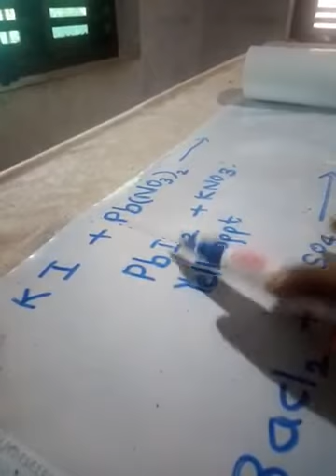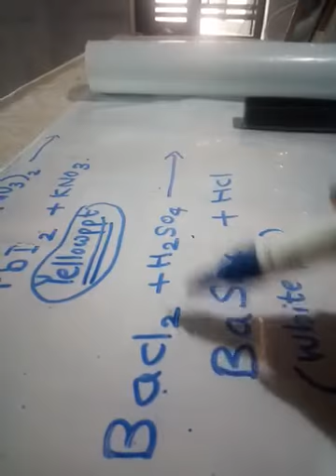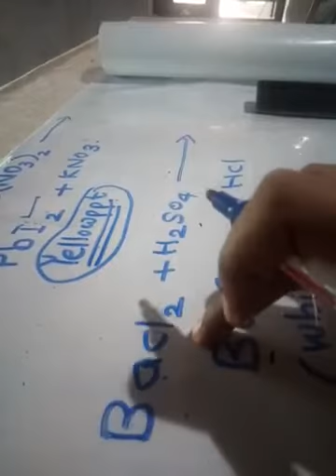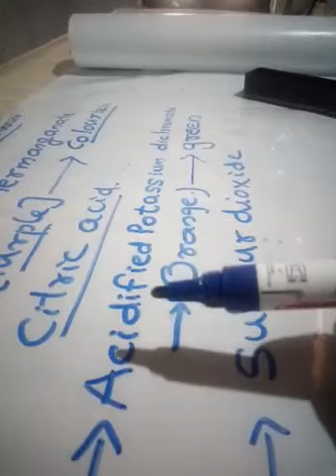characteristics of a Chemical reactions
chemical reactions